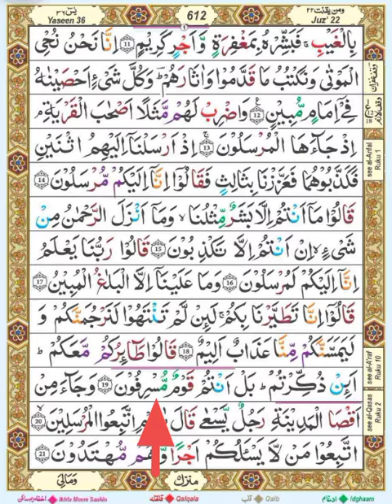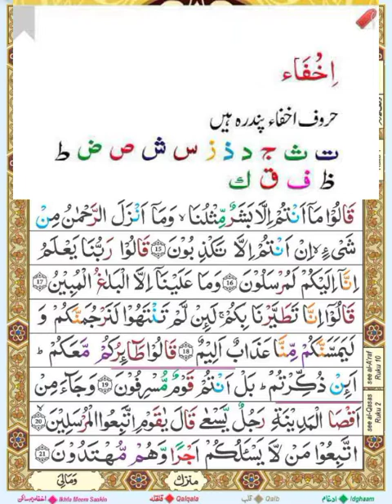surah yaseen 15 to 19 verses ||class :04|| with tajweed qawaid || سورة يسن